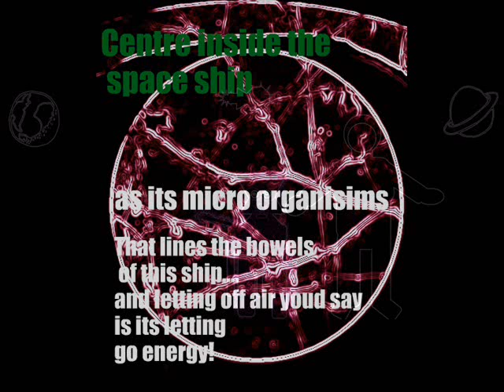Fee fee the pink poodle and the illusionist part 6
71299
Category: Graphic Design / Multimedia
Subcategory: 3-D Graphic Design
Title: STORY BOARD YOUTUBE CLIPS...SCIFI
Description:
Quote for a youtube story board... ONE CLIP AT A TIME.
I have a youtube clip channel deepspacevoyage. where i tried to build a mood and ambience so i can start telling a story. a bit of phallic humor.
The art is my attempt at humor. as its about medi-evil illusionist teenagers aboard,the a space ship.(It should not be very rude or emphasize on the phallic clip i put on my channel many times. as no real definition to the male appendage.
As the underline story is about people of all shapes and sizes ,cultures woken up and their in a army type set up where you have the officer and his team.Building structure in a crew in a boot camp.
The children are behind a panel ,and the woken up crew are not aware of them yet.As the ships captains puts adults back into deep sleep but not the children or babies.The rule to not have children is not always followed.
And the story is about a trip in space for a specific time in human error of space travel.

The story i wrote is about telling a story where the fefe character plays out and the crew are given quarters.Where they can start to become characters in the scifi novel.

Medievil illusionist gang- is about how poetry and nursery rhyme where told by children and sung as the law was tough back then.One character is a teenage girl and a head on a stick. The teenagers are serious about their expression of art form. Like what you see in movies where the kids are wearing rags ans dirty .

(the fefe pink poodle is a tool a WOMAN whose half Japanese.
To create a structure for the people who've been nominated to work in deep space for 5 years.
Humor is cause and a bit rude ,as its seems a edge is needed.).
.STORY BOARDING YOUTUBE CLIPS...

i am trying to lead into a story about a poodle and its person that makes the poodle talk and move around like a human officer...on board a space ship.

the poodle is a illusionist gimmick and is a special effect ,maybe a robot too  BUT AS ITS IN THE FUTURE IT SHOULD LOOK LIKE A REAL POODLE.
that looks like a poodle that walks around with human qualities...
The site has to have humour .
I am interested in replacing the clip on my deep space channel to a better quality.
I want to read out 70000 word story and create a story. and try to sell games and cards.
I haven't been able to get attention of the public due to the poor quality of my drawings.

Black and white drawings are ok
As i wanted the public to build on the story and ill try to give stuff away to story board illustrators, cartoonist,so a youtube following could happen.

IF THE CLIP GETS A FOLLOWING THEN THE CLIPS AND BE MADE BETTER QUALITY WITH COLOUR ETC

these qualities of mixing people and history themes..
and the characters .are needed in the story board.